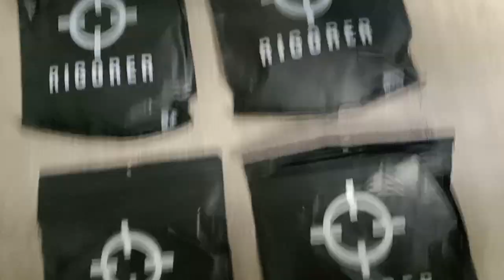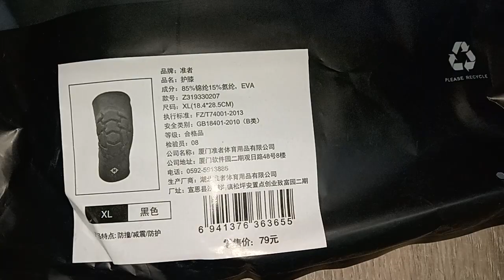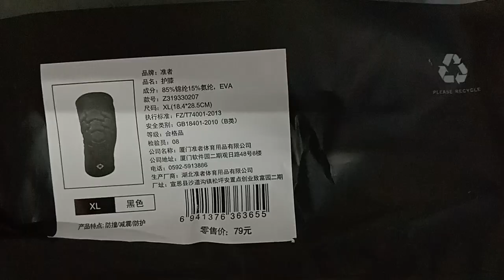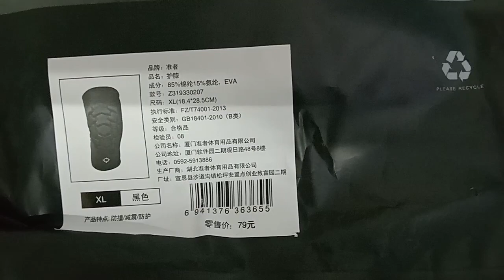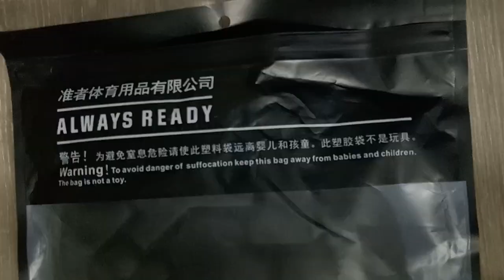Review Of Knee Pad From Shopee (January 2022)By Superstar⭐🌟🌠Celebrity Kurt Tay(Kurtista/Kurtberg)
Review Of Knee Pad From Shopee (January 2022)By Superstar⭐🌟🌠Celebrity Kurt Tay(Kurtista/Kurtberg/Kurtkishi/Rykurt/Kurty Impact)